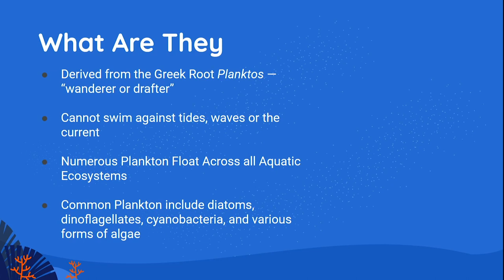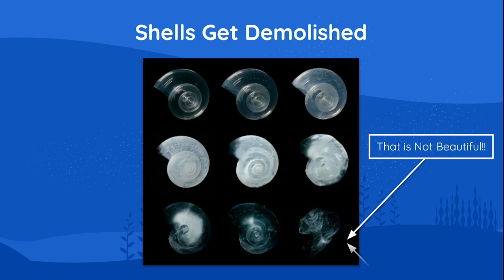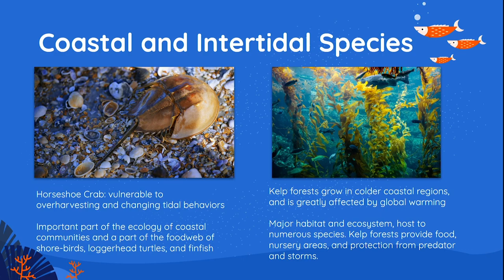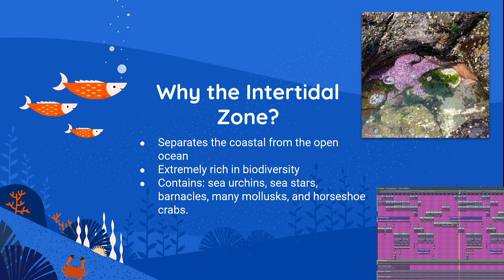2022 Ocean Awareness Contest - You're Beautiful, It's True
By Kexiang (Sean) Huang (USA) ~ Honorable Mention Award in Interactive & Multimedia - Senior Division ~ 2022 Ocean Awareness Contest

For more information and to participate in the Ocean Awareness Contest,